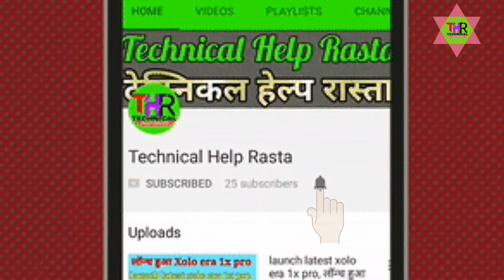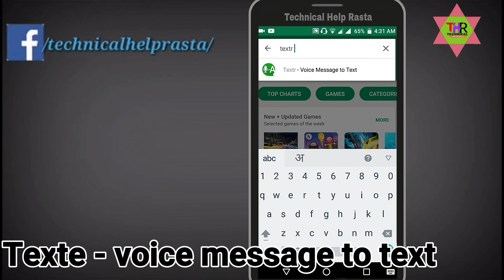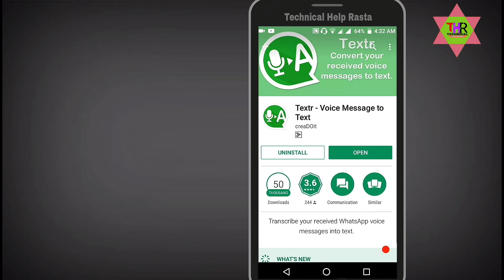Voice मैसेज को टेक्स्ट मेसेज में कैसे convert करे, How to convert voice messages to text messages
"नमस्कार" दोस्तो Technical help rasta में आप सभी लोगो का एक बार फिर स्वागत है,
दोस्तो आज के वीडियो में बताया गया हैं कि आप किसी भी ऑडियो, वॉइस या mp3 जैसे सभी आडियो (farmet) को (text) या अक्छरो में कैस बदलतेे है या (convert) करते है,